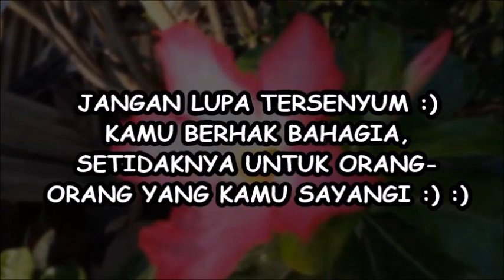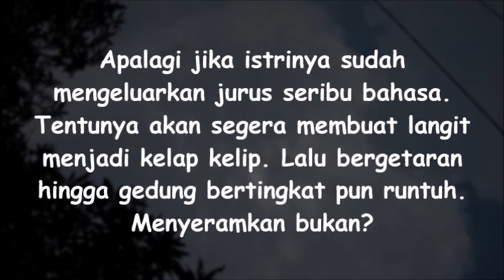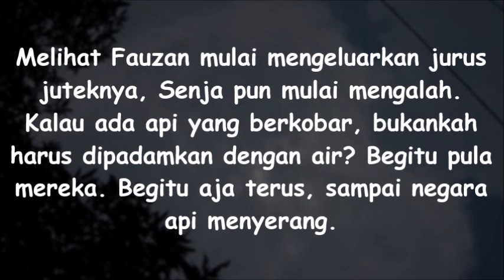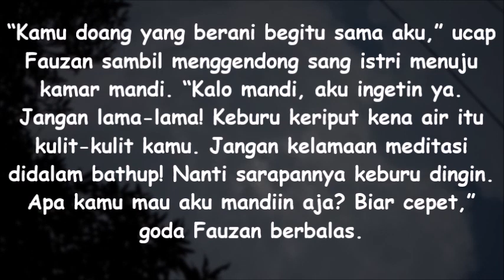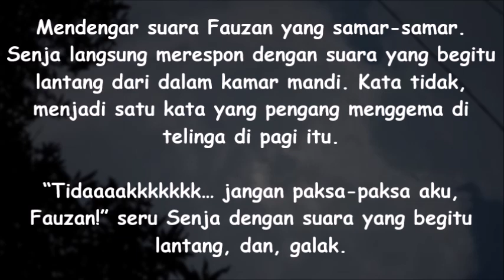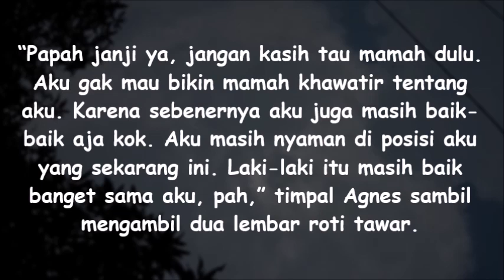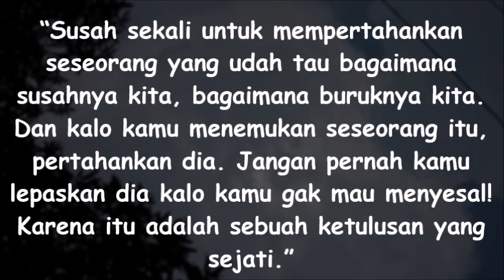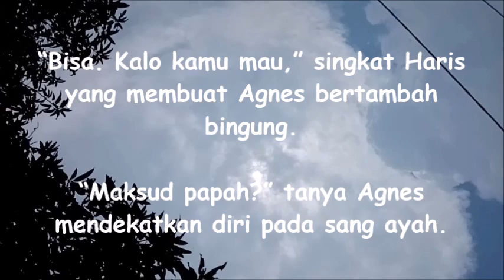CHAPTER 114 - SISA TENAGA YANG TERSEDIA UNTUK 'RONDE' BERIKUTNYA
Terima kasih teman-teman atas dukungan kalian sama ceritaku :) :) Girangggg bangetttt sihh parahhh :D ternyata Senja Fauzan Story disukai :)